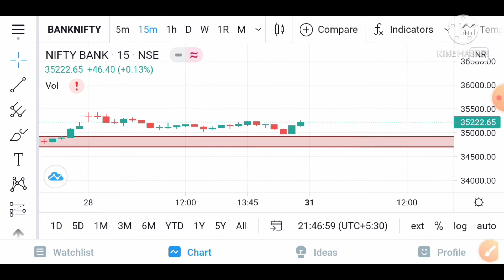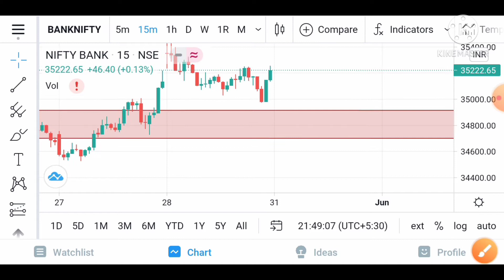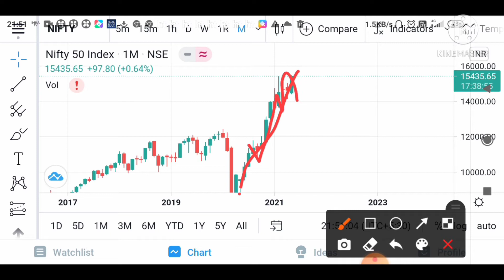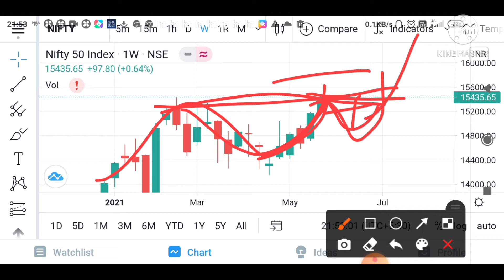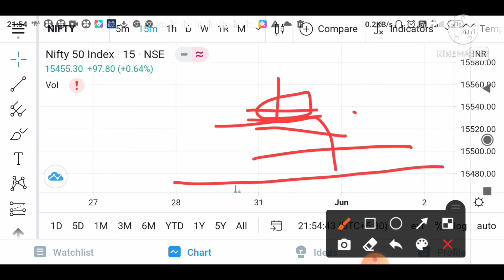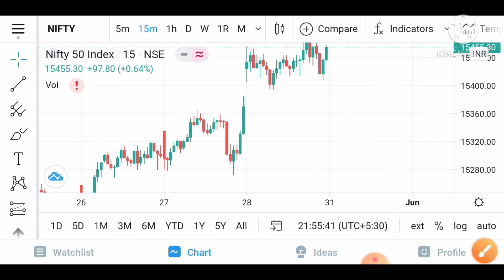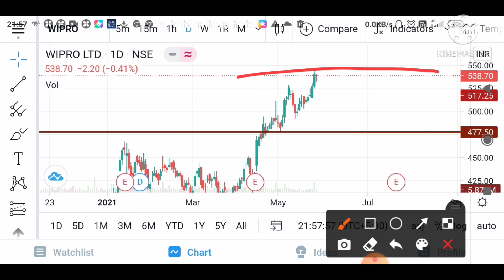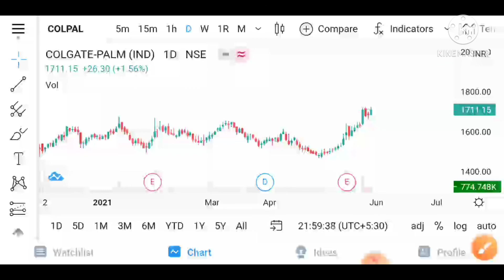monthly & weekly & daily nifty & banknifty analysis with perfect logic